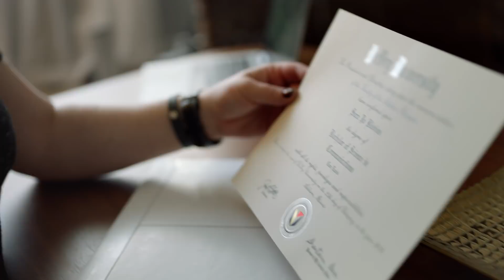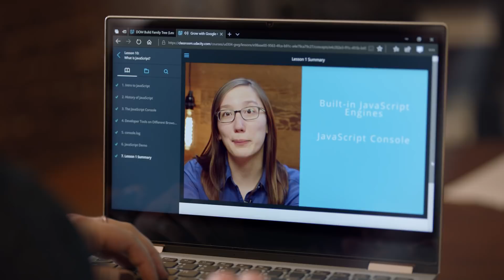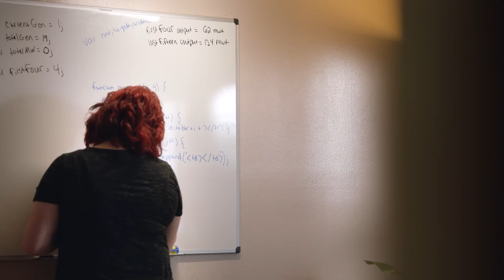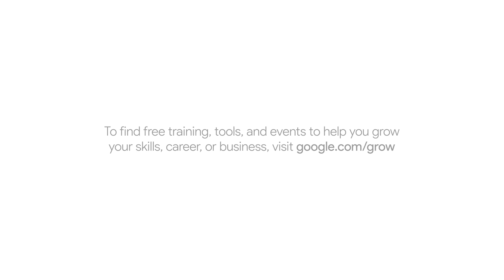Sara Blevins: Learning to code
Sara always had a passion for technology, but she didn’t always have access to it in the rural town where she grew up. She recently received a Developer Scholarship from Google, and is pursuing her dream of becoming a web developer. Find training and tools to help you grow your skills, career, or business